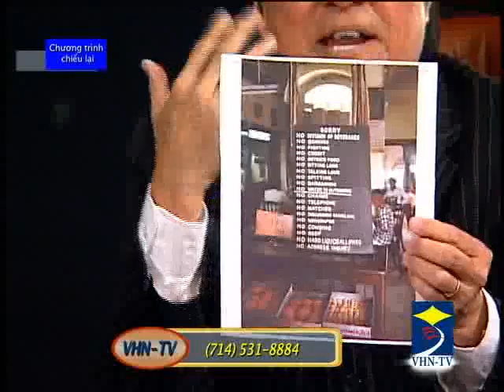Công Thành Show / VHN-TV / Nguyễn Hồng Nhung / 01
Đời Sống Nghệ Sĩ